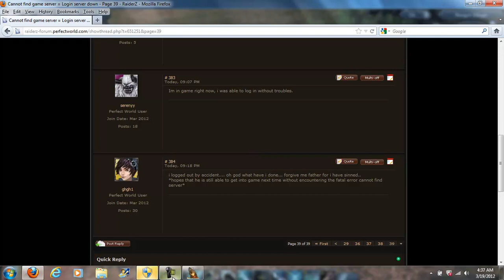Epic Boss #5 rock golam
enjoy this crazy boss :O